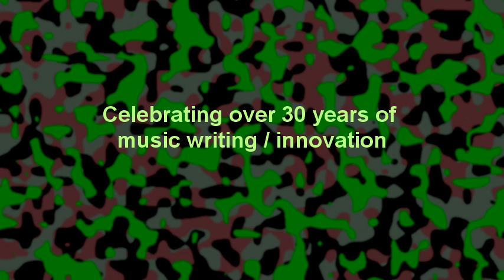Ninjatron - The Cold Hand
A little gangsta reggaeton session nothing huge , A little tale about betrayal on the street   ENJOY !  . much more to come .

All organic no premade loops (real shit)  Created and mastered on Sequoia 12